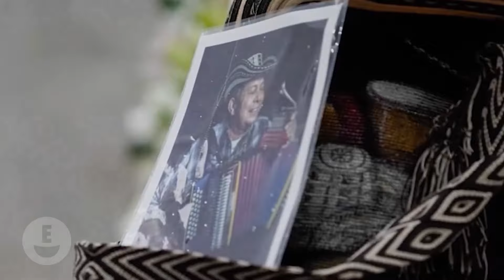Carlos Vives y Shakira Revelaron Los Últimos Momentos Con Egidio Cuadrado Tras Su Muerte